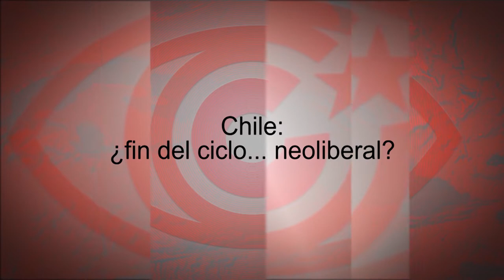Chile: ¿fin de ciclo… neoliberal?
Cubainformación TV – Basado en un texto de Atilio Borón – Cubadebate.- Los medios internacionales minimizan la brutalidad represiva del régimen de Sebastián Piñera, en Chile. Fuente